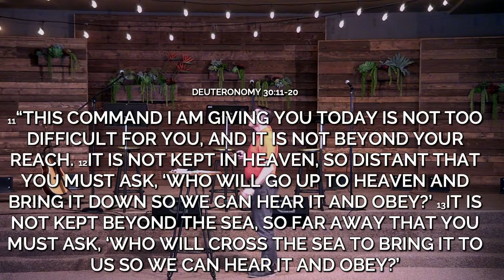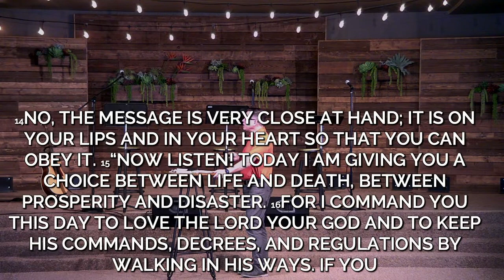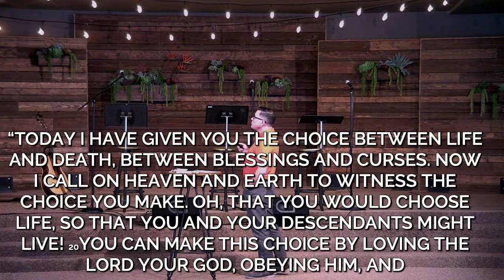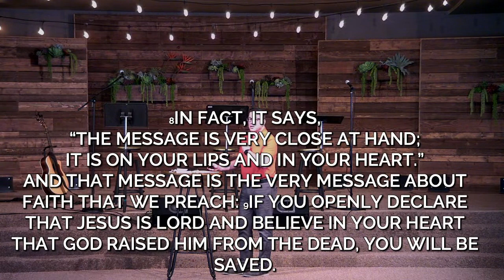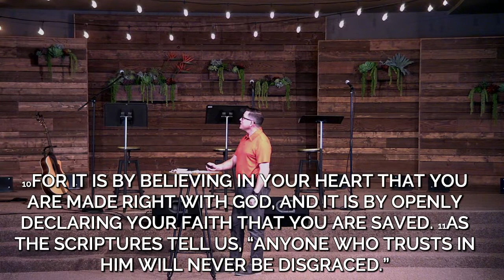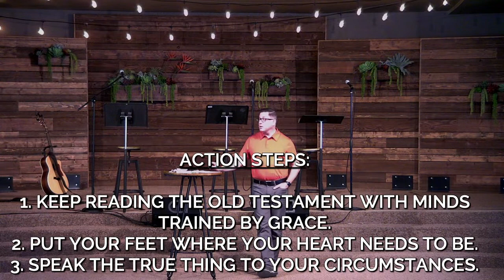Now Choose Life (Part 3) // Oct 10, 2021 // Deuteronomy 30:11-20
Now Choose Life (Part 3)
Oct 10, 2021
Title: Now Choose Life
Text: Deuteronomy 30:11-20, Romans 10
Message: Pastor Kurt Morrill

Immerse:Beginnings
This summer and the early part of the Fall we are reading through the first 5 books of the Bible: Genesis, Exodus, Leviticus, Numbers, Deuteronomy. The Sunday sermons will address themes from the reading or zoom in on a particular passage, character, or question.

Simi Covenant Church is located in Simi Valley, CA. Join us online from anywhere: simicovenant.org